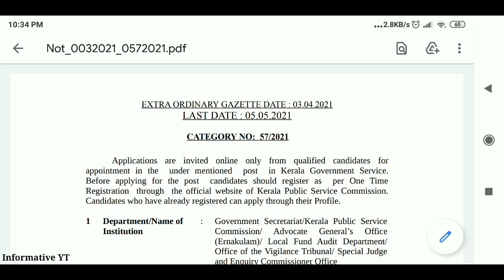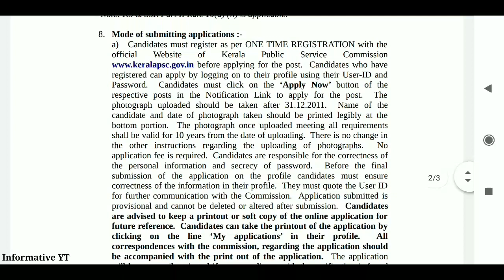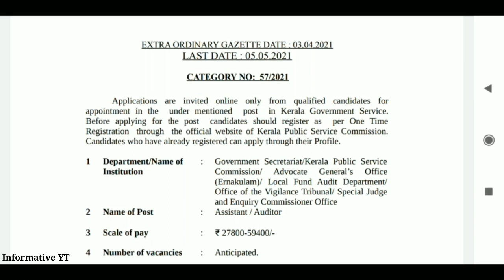Secretariat assistant notification out | kerala psc secretariat assistant വിജ്ഞാപനം വന്നു 📢📢 [ psc ]